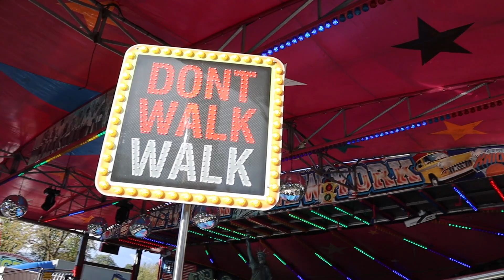New York New York - Cy Abbott (Offride) @ Newbury Michaelmas Fair 2023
Offride footage of Cy Abbott's "New York New York" Sobema Superbob at Newbury Michaelmas Fair 2023.

Held on the 11th - 14th October at Goldwell Park near the Northcroft Leisure Centre on Northcroft Lane of Newbury in West Berkshire with Capital Funfairs & the London section of the Showmen's Guild at lessee.